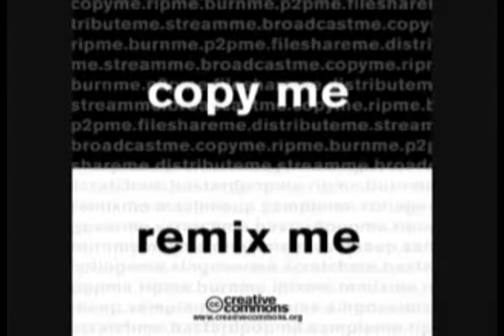trilha de bolso | paula calvo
resultado da oficina "trilha de bolso" | novembro.2009 | internet LIVRE, no SESC pompéia | montagem de trilha sonora por paula calvo |